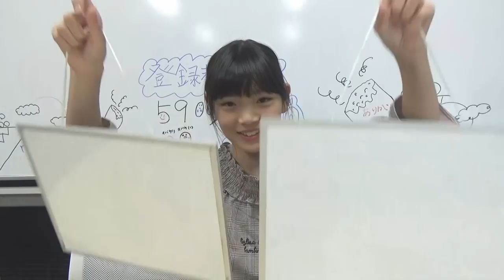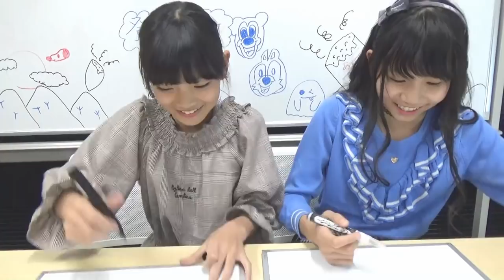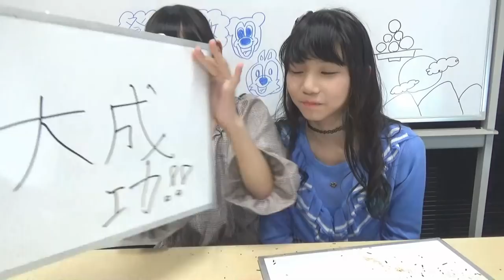【ドッキリ】ペンの中身がふりかけだったら！？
本物のペンにそっくりなふりかけを使ってゆなにドッキリしかけてみたよ！

【Twitter】→@onemoacyan
【Tik Tok】→tiaraprot